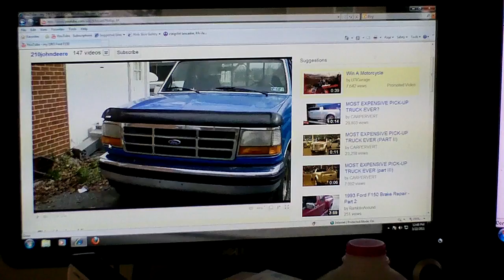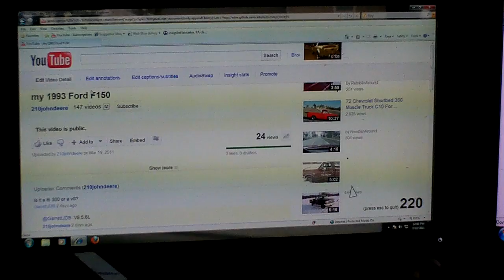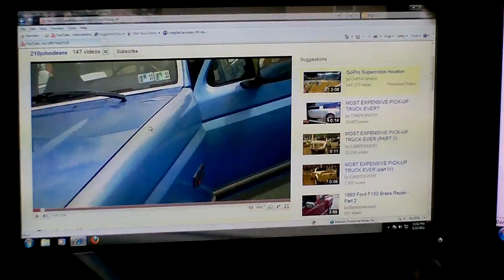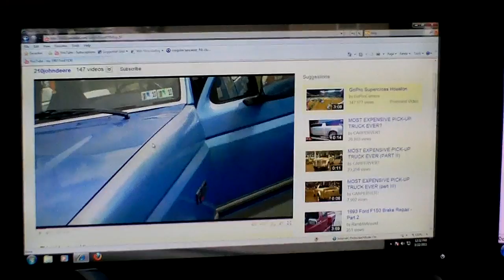playing asteroids on youtube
paste this link in the top bar